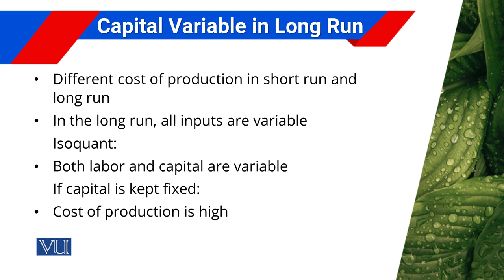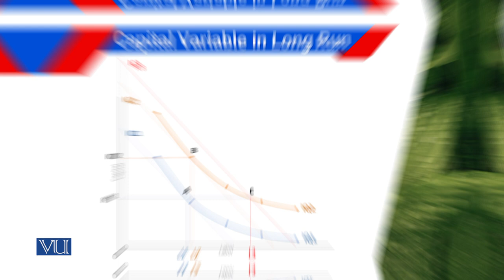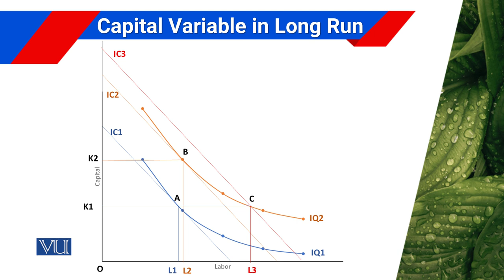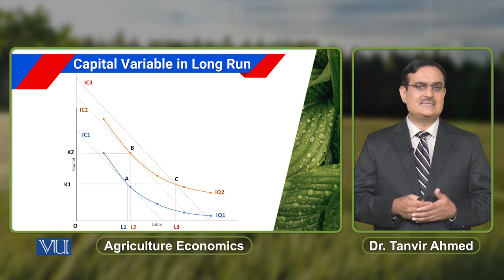Capital Variable in Long Run | Agricultural Economics | ECO608_Topic090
Topic090: Capital Variable in Long Run,
By Dr. Tanvir Ahmed